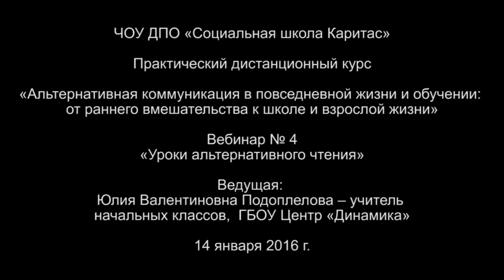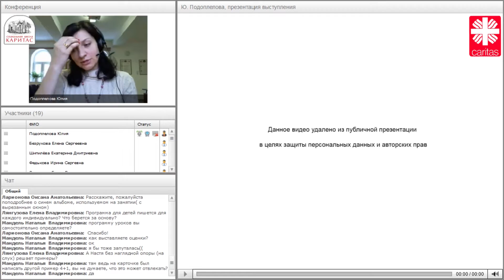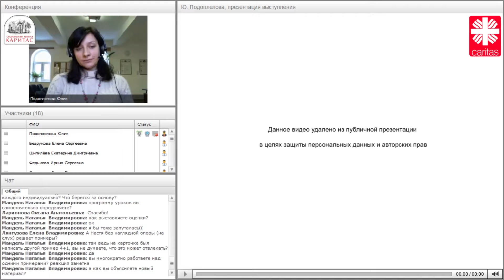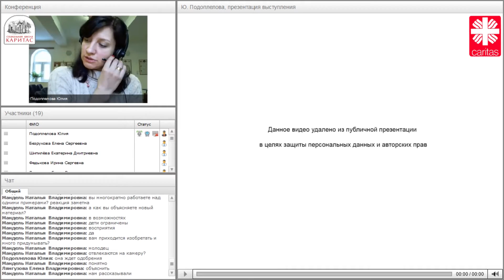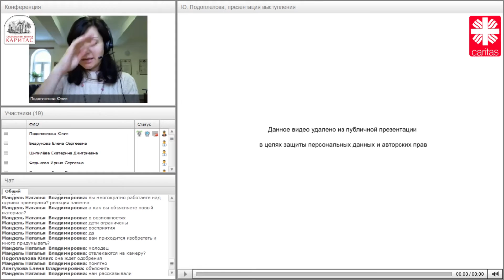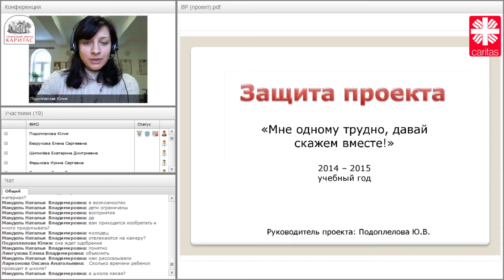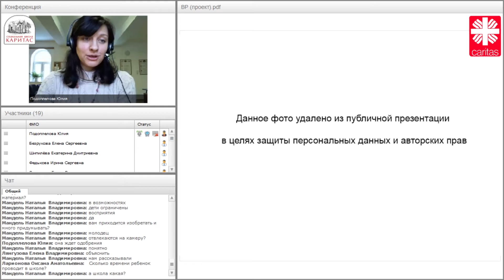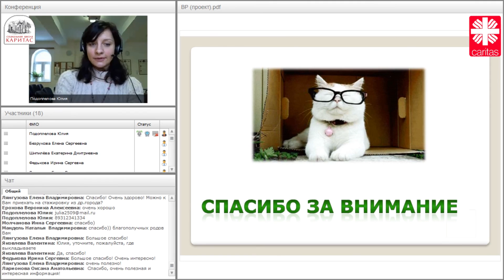Вебинар «АДК в повседневной жизни и обучении: от раннего вмешательства к школе и взрослой жизни»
ЧОУ ДПО «Социальная школа Каритас»

Вебинар Ю. Подоплеловой «Альтернативная коммуникация в повседневной жизни и обучении: от раннего вмешательства к школе и взрослой жизни», 14.01.16

Если вы хотите поддержать этот проект и нашу деятельность, это всегда можно сделать Спасибо за Добро!